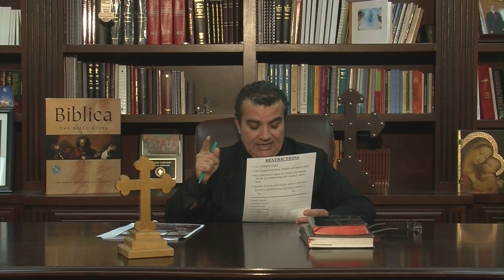Vision of Hope: Matthew 12:22-23